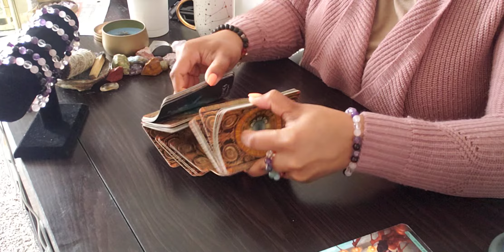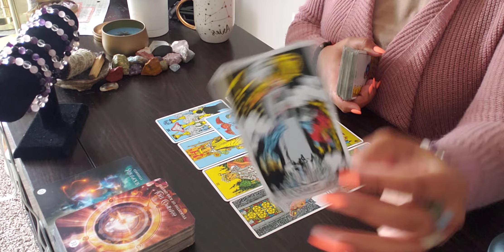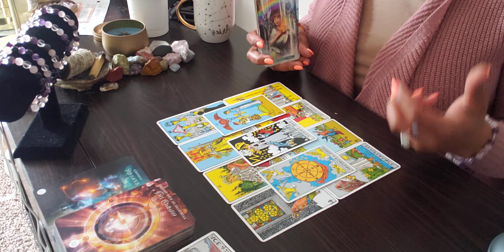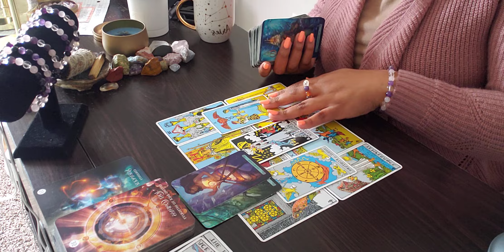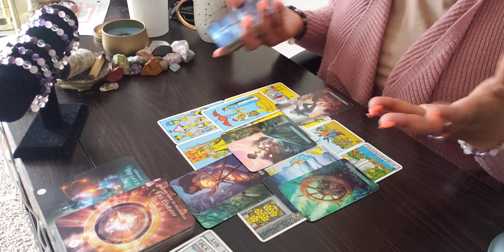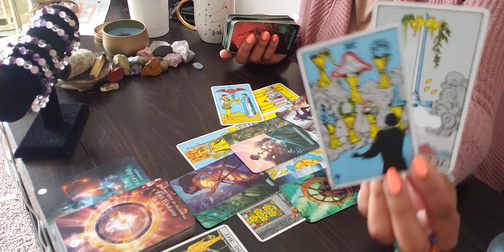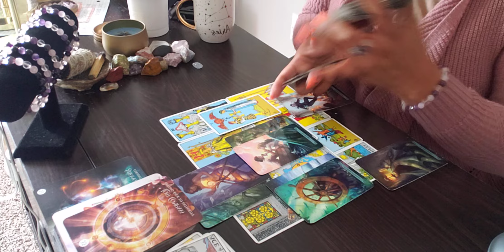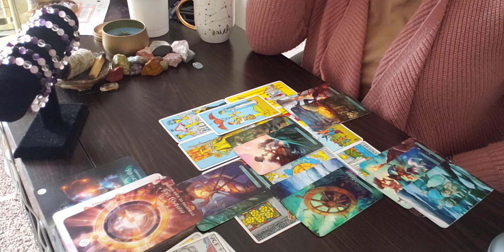VIRGO ♍️ WHAT THEY HAVE BEEN SEEKING; AS THE WHEEL TURNS.